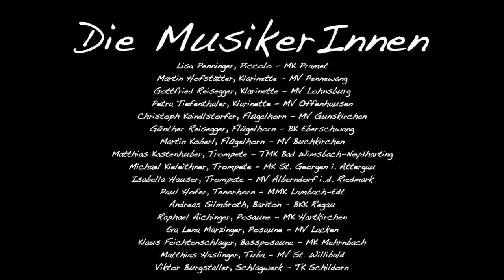Hand auf‘s Herz - Marsch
Liebe Blasmusikfreunde!

Landeskapellmeister Günther Reisegger und Landesjugendreferent Christoph Kaindlstorfer  haben den Marsch „Hand auf´s Herz“ komponiert anlässlich des Weltrekordversuchs im Reanimieren (2018 in Wels). Aus aktuellem Anlass zur schwierigen Corona Zeit haben den Marsch nun 17 MusikerInnen im Homeoffice von 17 verschiedenen Musikvereinen aus ganz OÖ eingespielt. Gerade in Zeiten wie diesen wollen wir damit allen freiwilligen HelfernInnen beim Roten Kreuz für ihren Einsatz DANKE sagen!